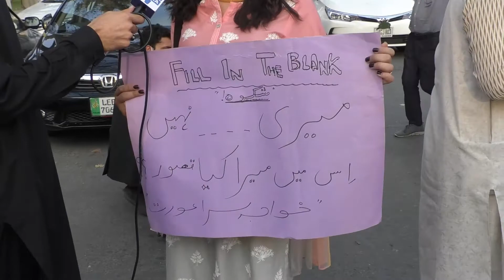Lahore Aurat March | لاہور عورت مارچ میں خواجہ سراء کا عجیب پوسٹر || Ammar Khan Yasir | Jahan Media